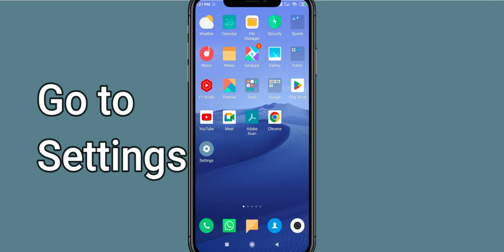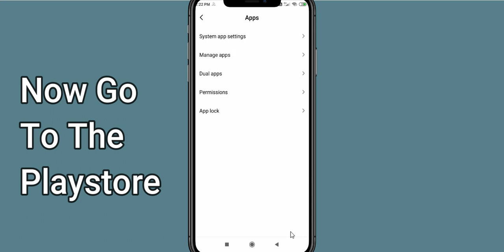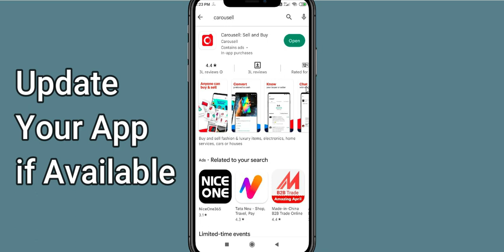How To Fix Carousell App Not Working | Carousell Not Open Problem | PSA 24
In today's Video i will show you How To Fix Carousell App Not Working Problem Android & Ios | Carousell  Not Open Problem. If you are receiving this problem then it will help you to get rid of this problem. Apart from that, if your Carousell  App unfortunately has stopped or keeps stopping then it will be very useful for you...